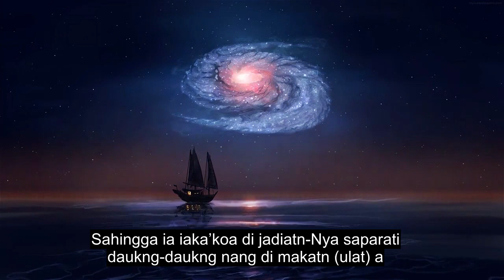Chapter 105 The Elephant, Beautiful Quran Recitation, 90+ Language Subtitles | Kendayan